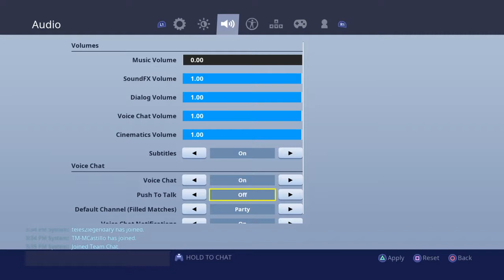Fortnite_20190723162354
Fortnite